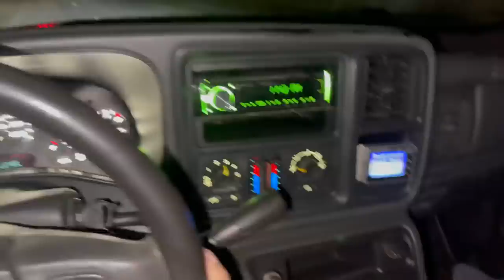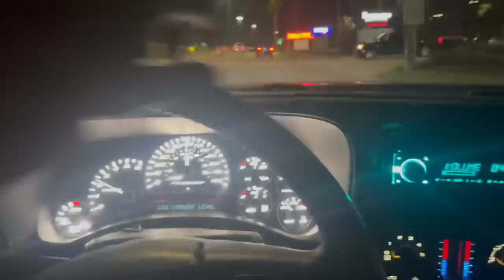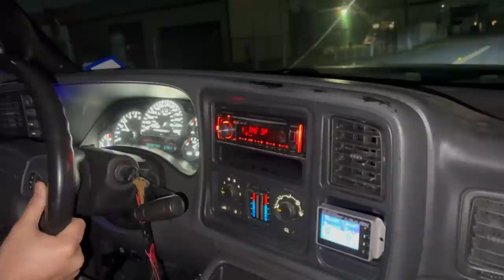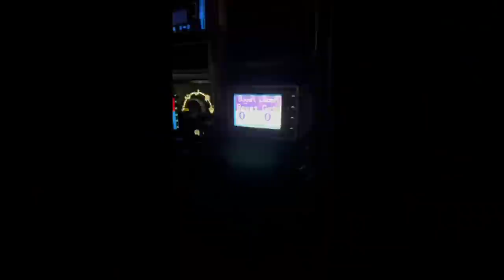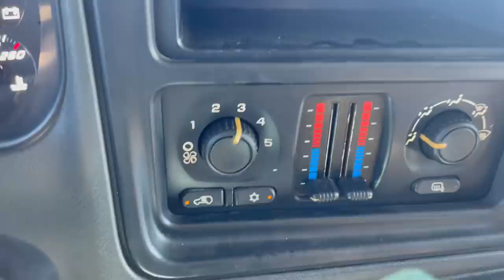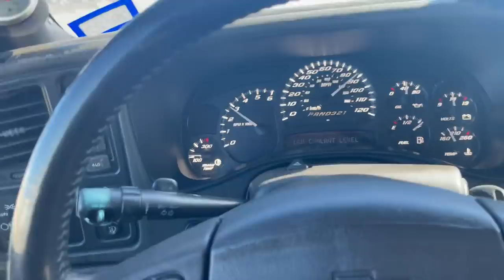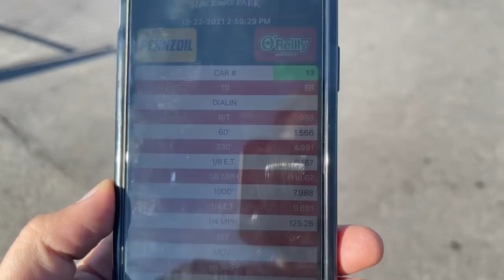Twin Turbo 4x4 Silverado Hits The Race Track (Jenny 69)